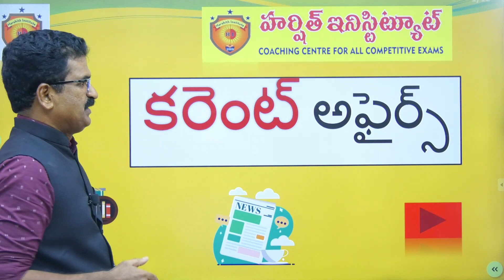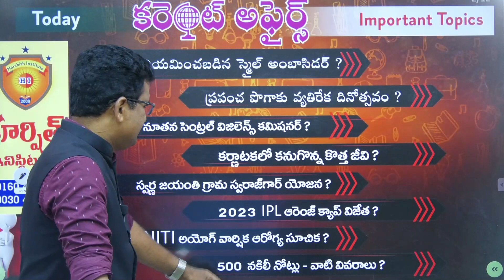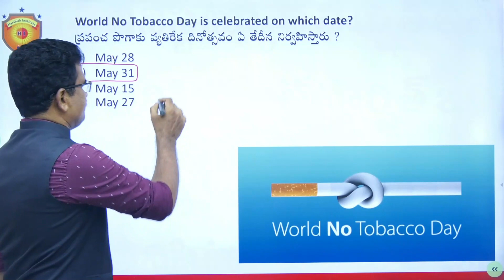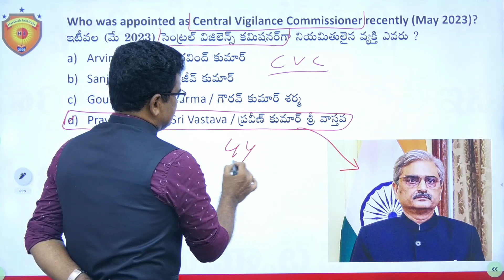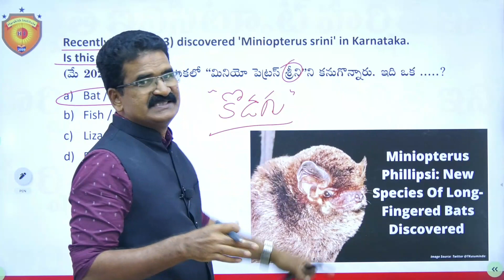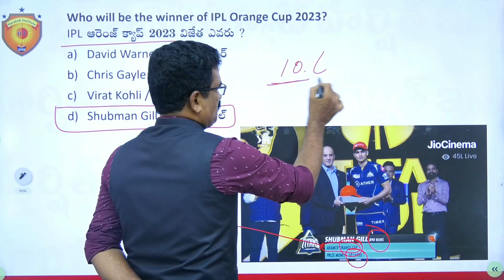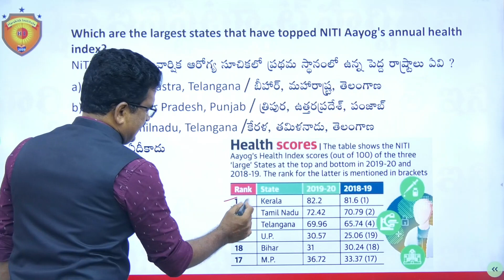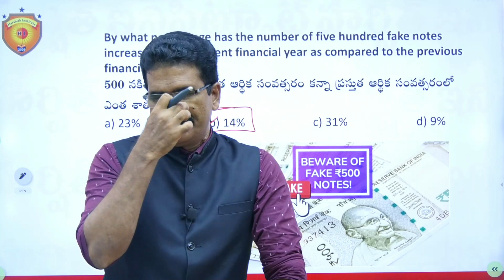Daily Current Affairs in Telugu 31 May 2023 Current Affairs in Telugu